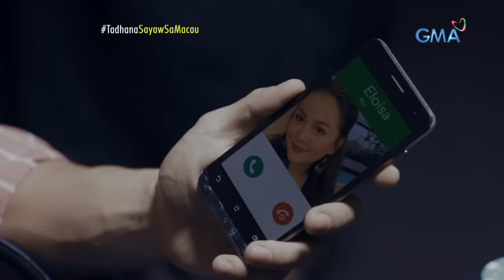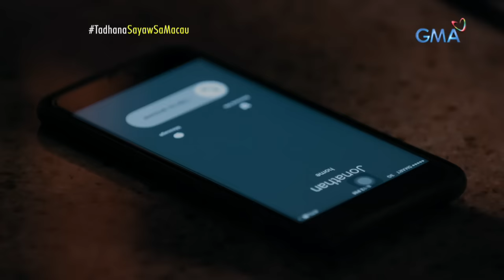Tadhana: OFW sa Macau, natukso sa pang-aakit ng kapwa-Pinoy! | Full Episode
Dahil may malubhang sakit ang kanyang anak, nagsikap sa pagtatrabaho bilang bell boy sa isang hotel casino sa Macau ang OFW na si Jonathan (Rodjun Cruz). Upang madagdagan ang perang ipadadala sa Pilipinas, hindi siya nag-dalawang isip na tanggapin ang pagiging dancer. Lingid sa kanyang kaalaman, ang oportunidad na ito pala ang magdadala sa kanya sa tukso. Malabanan niya kaya ito?

In order to pay for her child's medications, Jonathan (Rodjun Cruz) had to work as a bell boy in a hotel casino in Macau. Upon receiving an offer to become a dancer, he willingly accepted this for the sake of his son. He later finds out that he fell under the trap of a fellow Filipina, Margarita (Tetchie Agbayani). How will he resist the temptation?

Watch it every Saturday, 3 PM on GMA Network. for our full episodes.

Philippines Video Courtesy:
- Eman Payumo